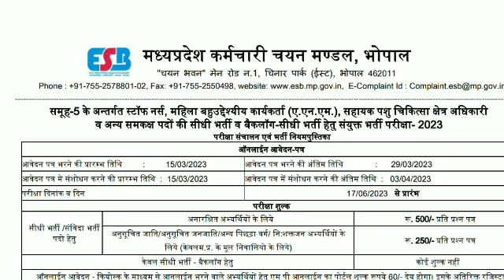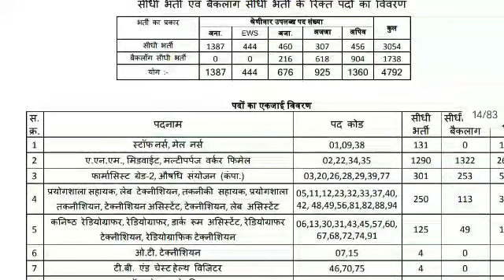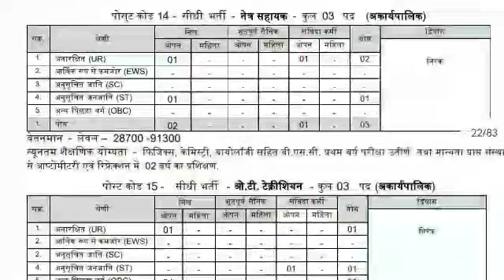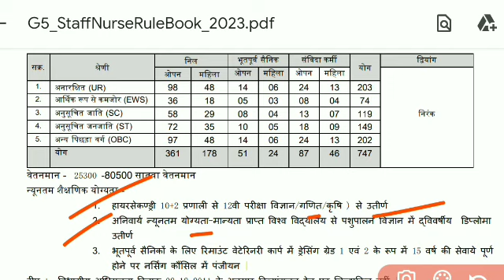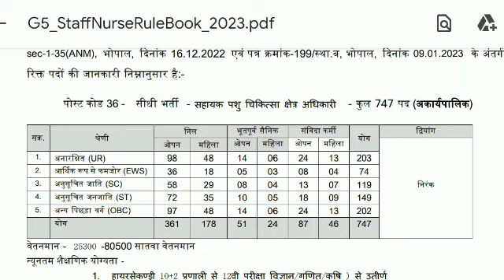AVFO Vacency 2023-24, सहायक पशु चिकित्सा क्षेत्र अधिकारी नई भर्ती 2023, AVFO kese bane